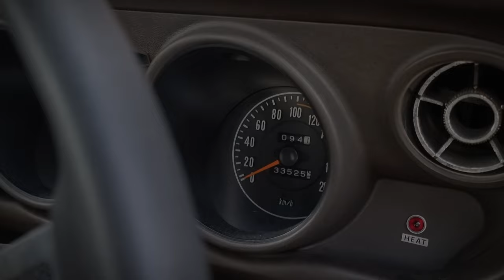Impulsive rotary only day 2022 Hampton downs - RX2 RX3 RX4 RX7 RX8 RX323 12A 13B 20B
Heaps of cool stuff going on throughout the day didn't get much of a chance to capture alot. Anyhow enjoy the short clip, may want to turn the volume down 🙉